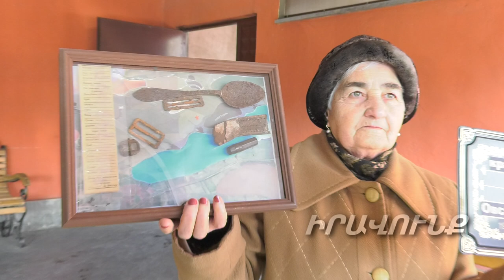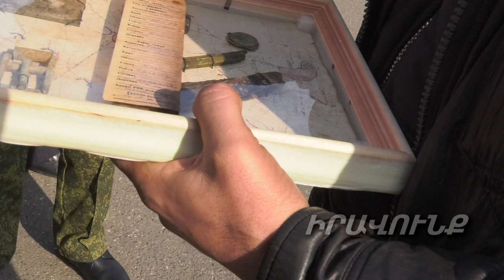ՀՀ է տեղափոխվել Ղրիմի ազատագրական պայքարում անհայտ կորած մեր 2 հայրենիակիցների աճյունները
Արմեն Մարդոյանը ՀՀ է տեղափոխել Ղրիմի ազատագրական պայքարում անհայտ կորած մեր 2 հայրենիակիցների աճյունները